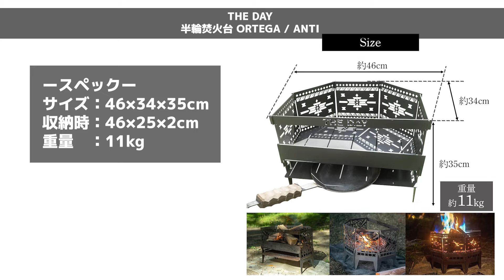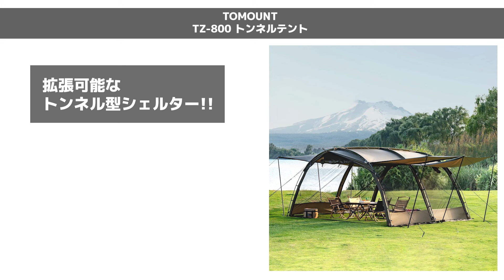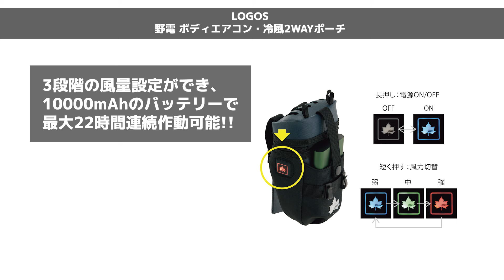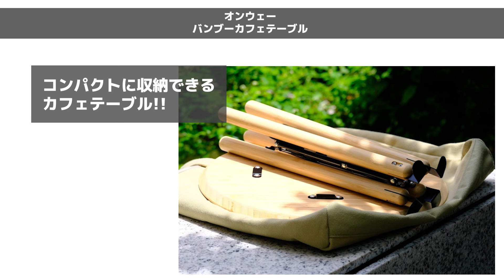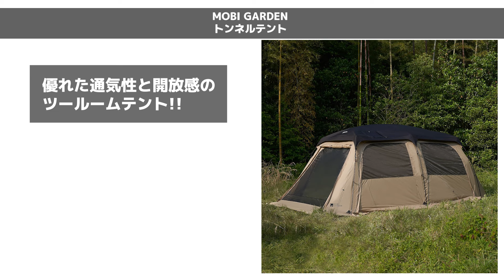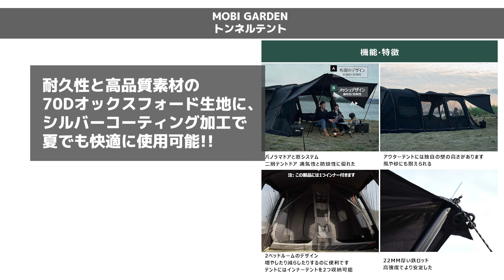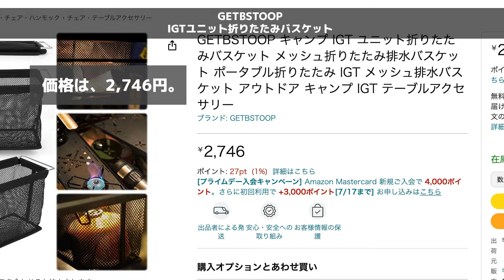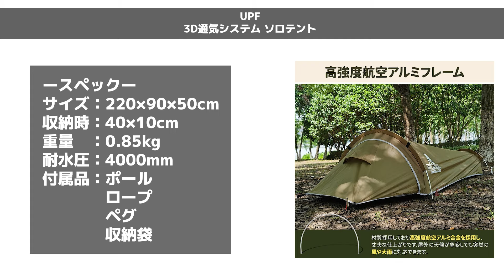【新作テント】TOMOUNTやMOBI GARDENから大型テントやシェルターが新登場！他にもピザも焼ける焚き火台など、新作ギア17製品のご紹介！【新作キャンプギア】LOGOS,THE DAY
新作キャンプギアのご紹介！

『THE DAY ANTI/ORTEGA』
『THE DAY 卓上ランタンスタンド』
『connector entertainment 鉄製テーブルセット』
『TOMOUNT TZ-800 トンネルテント』
『LOGOS 野電 ボディエアコン・冷風2WAYポーチ』
『オンウェー Xテーブル
『オンウェー バンブーカフェテーブル』
『オンウェー スツールS』
『ONOE ミニ鋳物コンロ』
『MOBI GARDEN ドームテント』
『MOBI GARDEN トンネルテント』
『Rcuihak 折りたたみテーブル チェア 3点セット』
『GETBSTOOP IGT ユニット折りたたみバスケット』
『IGTバスケット』
『UPF 3D通気システム ソロテント』